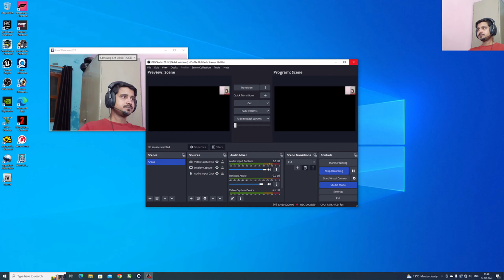DELIVER RESERVOIR TANK ON HEAVY TRUCK | EURO TRUCK SIMULATOR2 | RTX3060TI | I310105F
Deliver Reservoir tank on European heavy truck